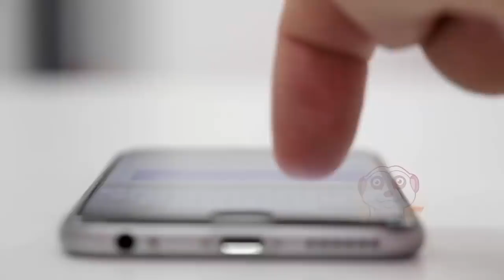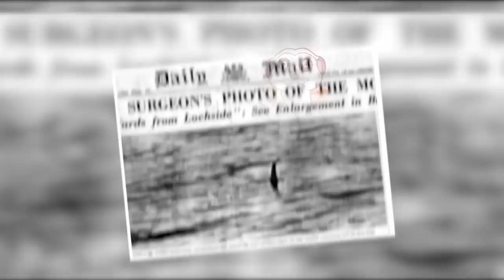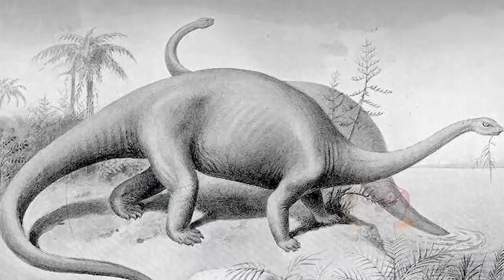10 CREATURE PIÙ INQUIETANTI AVVISTATE SU GOOGLE EARTH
Oggi parleremo di un fenomeno strano, e di alcune immagini inquietanti che appaiono su Google Earth e fanno molto scalpore perché, per alcuni, queste immagini sono la prova del paranormale.